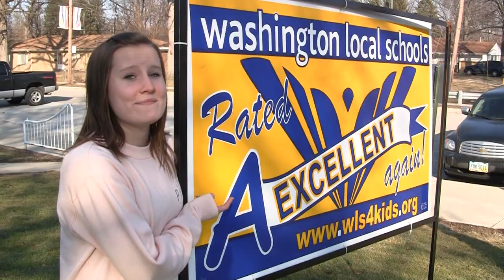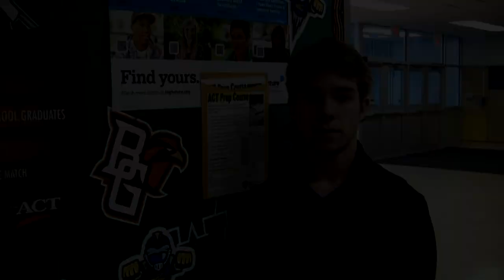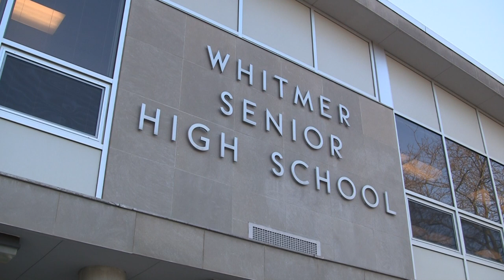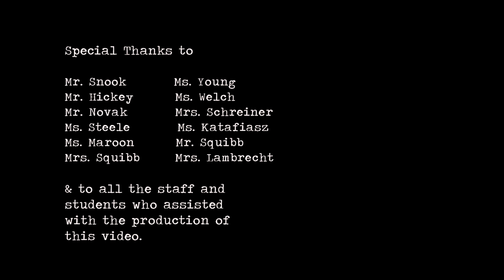"Here, YOU Belong" Whitmer High School Promo - OFFICIAL VIDEO - HD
Here is the video we produced for Whitmer's 8th Grade Preview Night 2013.  Enjoy!